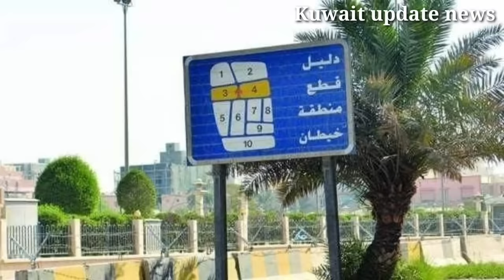Kuwait indian worker news